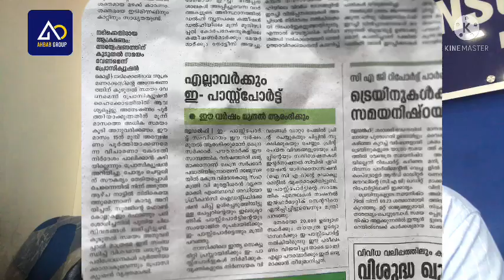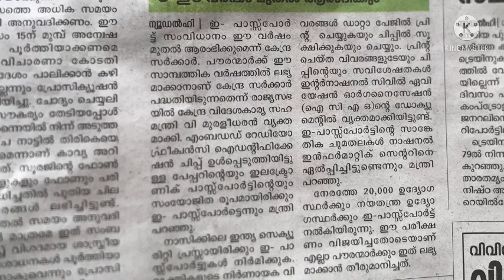India plans to issue e-passports to its citizens this year/എല്ലാവര്ക്കും ഇ-പാസ്പോർട്ട് ഈ വർഷം മുതൽ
ISMAIL AHBAB GROUP CHEMMAD
TravelUpdatesbyAHBABTRAVELS
ToutistvisaUpdates
VisitVisaUpdates

The e-passports will ensure smooth passage at immigration posts globally. As part of the advanced security features
Union Minister of State for External Affairs V Muraleedharan on Thursday said that the government is planning to issue e-passports to its citizens, starting in 2022-23.
The Centre is planning to issue e-passports to its citizens from the year 2022-23. The information was shared by the Union minister of state for external affairs V Muraleedharan in Rajya Sabha on Thursday.
"The passport's critical information will be printed on its data page as well as stored in the chip. The characteristics of the document and the chip are specified in International Civil Aviation Organization (ICAO) document 9303," Muraleedharan told news agency ANI.
Is e-passport available in India?
When India will launch e-passport?
How can I get Epassport in India?
Login to the Passport Seva Online Portal with the registered Login Id. Click "Apply for Fresh Passport/Re-issue of Passport" link. Fill in the required details in the form and submit.
How can I apply for Indian passport in 2022?
കൂടുൽ അറിയാൻ ഈ ചാനൽ സബ്സ്ക്രൈബ് ചെയുക , ഇതുപോലുള്ള വീഡിയോസ് വാർത്തകൾ നിങ്ങള്ക്ക് കാണാം

What is the fee for normal passport?
How can I apply for passport online?
What all documents are required for passport?
How many days will it take for new passport?
When can I apply for a new Indian passport?
What are the new rules of passport?
Can I apply for passport renewal online?
What is the cost of Tatkal passport?
PASSPORT NEW VIDEO
EPASSPORT
PASSPORT NEW UPDATION IN INDIA 2021
APPLAY FOR PASSPORT
APPALY NEW PASSPORT FOR LOST
ALL COUNSELING RELATED TO PASSPORT
ADULT&KIDS PASSPORT SUPPORT
APPLAY FOR PASSPORT NEW OR RE-ISSUE
CONSEULTANCY FOR NEW PASSPORT
RENEW,RE-ISSUE - LOST - TATHKKAL - EXPIRED
ALL COUNSELLING RELATED TO ADULT & KIDS PASSPORT
QUICK SERVICE RE ISSUE PASSPORT
LOST OR EXPAIRED SERVICE
KERALA PASSPORT MISSING
INDIAN PASSPORT MISSING
MALAYALAM SPEECH FOR PASSPORT MISSING

passport - Know Indian Passport Services (passportindia.gov.in)
PASSPORT DETAILS FOR KERALA
MALAYALAM PASSPORT DETAILS
TRAVELS PASSPORT DETAILS
PASSPORT DEATAILS FOR AHBAB GROUP
NEW APPLICATION , RE ISSUE APPLICATION , RENEWAL PURPOSE

new passporters Sms Notification Features
how to apply For New Passport
How to renew Passport online
How to Apply for Tatkal passport
Tatkal passport online
Tatkal passport verification
NO police verification passport
Police verification of passport
How to apply for passport easy
Tatkal passport document
Tatkal passport online
Passport Online
Indian passport rules
Apply for passport
Agent passport online
Thatkal passport very easy
How to get passport with in one day

Today I am going to tell about passport
How to apply for a new passport online malayalam
How to apply for passport
How to apply for pan card malayalam
How to apply online for passport
Important point when apply for a new.passport
New.passport malayalam
Fake website for passport regisration malayalam
Online passport apply
How to apply for passport online in home
Passport
Tatkal passport online
Tatkal passport verification
Tatkal passport document
Tatkal passport online
Passport Online
Indian passport rules
Apply for passport
Agent passport online

Today am going to tell about passport
How to apply for adhar card
How to apply for identity card malayalam
New.passport malayalam
How to know fake online website
Fake website
Online passport apply
Passport
New ration card
How to apply for a new ration card
 passport documents when apply for a new passport,
ISMAIL MANGAT WITH FOR YOU